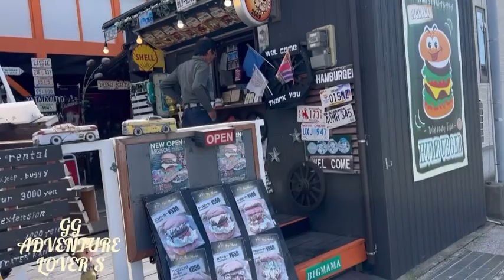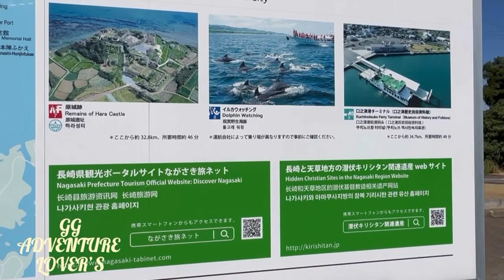Fishing Boat Adventure around nagasaki Japan#boat fishing experience@ggadventurelovers9107